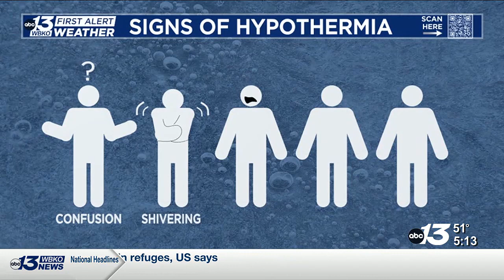What to know about winter weather warnings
Kentucky is observing Winter Weather Awareness Week next week from Dec. 3 to Dec. 9.